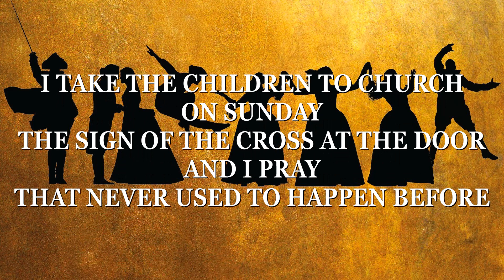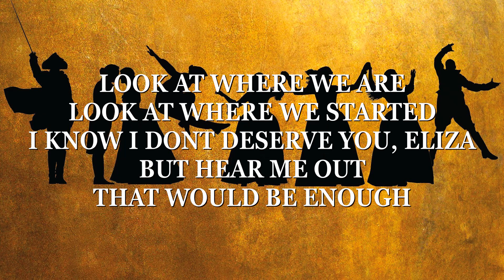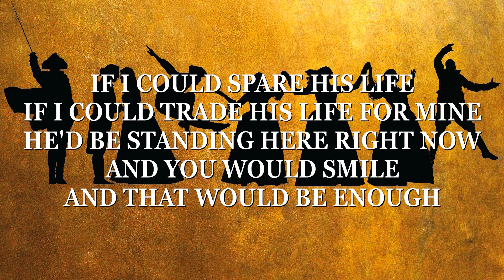It's Quiet Uptown Karaoke (Eliza only) Sing with me as Hamilton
It's Quiet Uptown Karaoke (Eliza only) Sing with me as Alexander Hamilton. I sing Angelica. From Hamilton.
Sing with me on my channel, to musicals, pop songs, Disney and more!

Gift cards are available from £10 if you can't decide

It's Quiet Uptown Karaoke (Eliza only) Sing with me as Hamilton - Hamilton karaoke

Written by Lin Manuel Miranda.